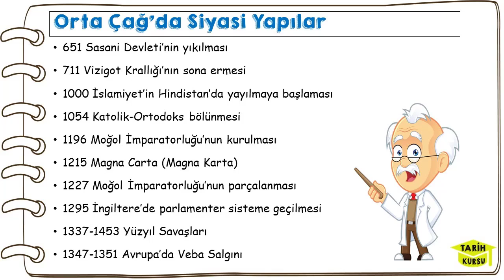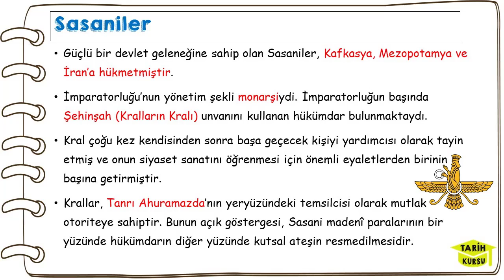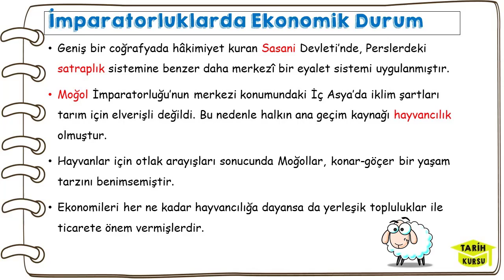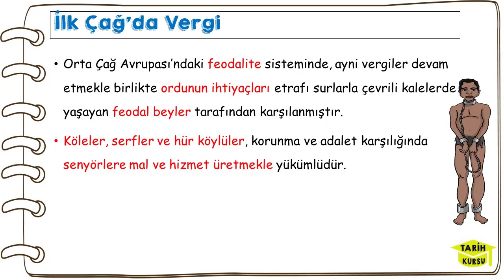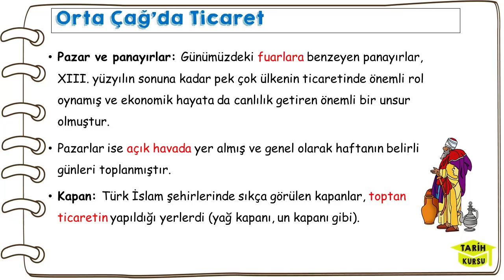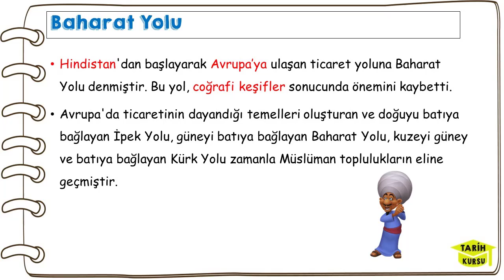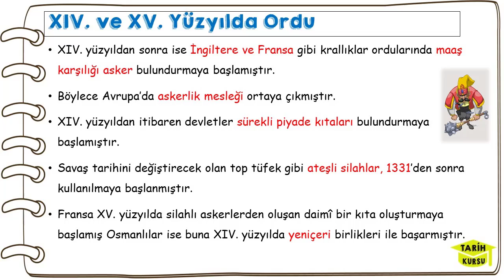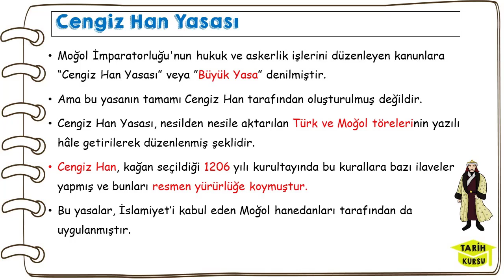Orta Çağda Dünya, Tarih 9 3. Ünite, 9. Sınıf Tarih 3 Ünite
Orta Çağda Dünya,
Orta Çağda Dünya özet,
Orta Çağda Dünya konu anlatımı,
Orta Çağda Dünya tarih 9,
Tarih 9 3. ünite,
tarih 9 Orta Çağda Dünya,
9. sınıf tarih 3. ünite,
9. sınıf tarih Orta Çağda Dünya,
tarih kursu slayt,
9. sınıf tarih 1. yazılı,
ayt tarih konu anlatımı,
tyt tarih,
orta çağda hukuk,
orta çağda devlet ve toplum,
orta çağda askeri organizasyonlar,
tarih 9 yeni müfredat,
tarih dersi konu anlatımı,
bizans,
sasaniler,
ipek yolu,
baharat yolu,
kürk yolu,